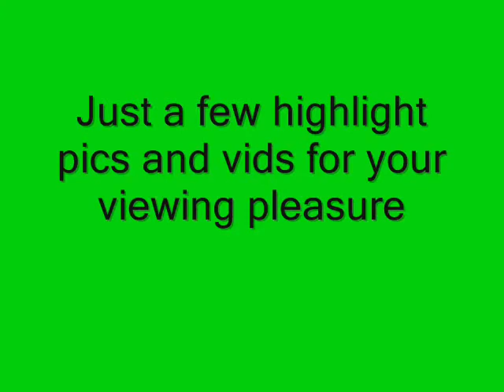Boardsports Wakeboard Comp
boardsports wakeboarding comp for sick kids hospital